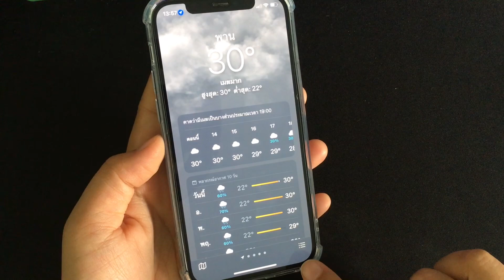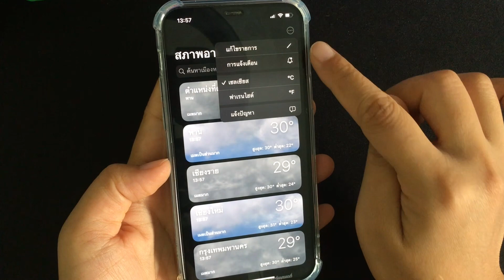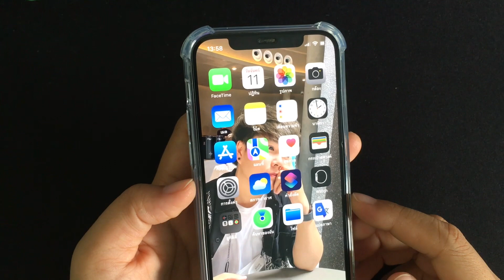วิธีตั้งค่าให้ไอโหนแจ้งเตือนเมื่อมีฝนตก !!!